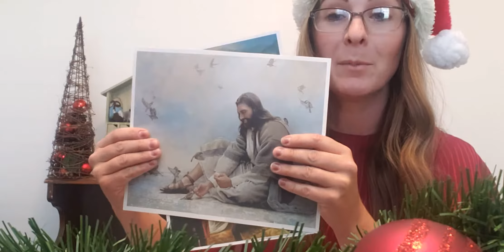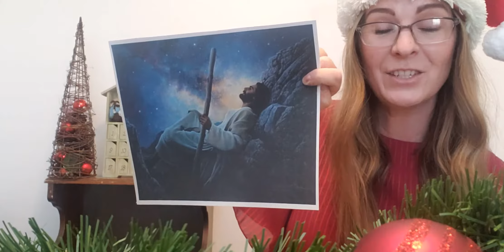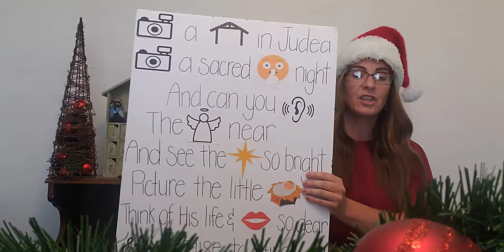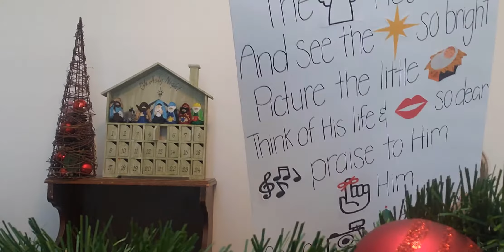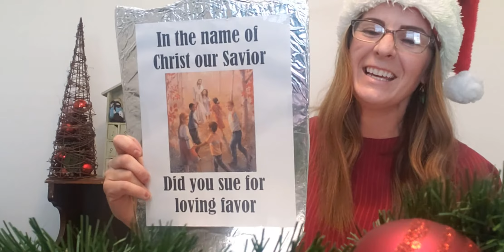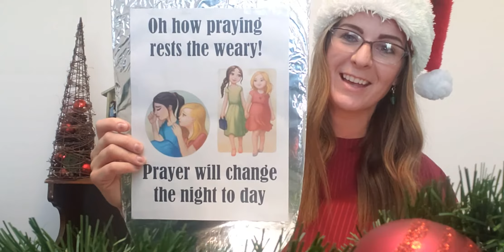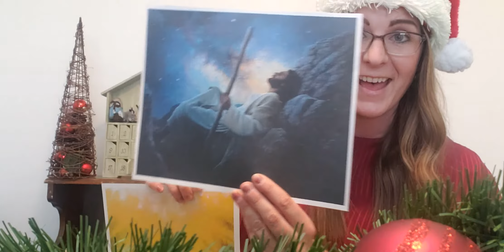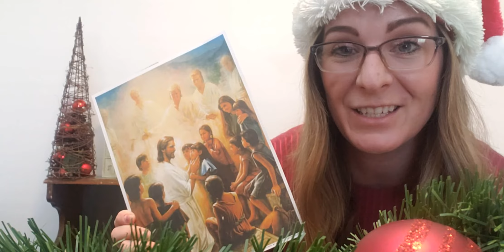September 13, 2020 Singing Time- "Lift Up Your Head and Be of Good Cheer" (3 Nephi 1-7)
☀️🎶 Primary singing time with Sister Johnson for Sunday September 13th, 2020. A 20 -minute video in which we have a COUNTDOWN to CHRISTMAS🎄, Learn about the FIRST coming of Christ, and discuss being prepared for the SECOND coming of Christ.
Songs and scripture prompts from this weeks lesson:

1. The Church of Jesus Christ
(Nephi, son of Nephi, Son of Helaman, Son of Helaman, Song of Alma, Son of Alma)
2. When he Comes Again🌞🌕🌞 - Day and a Night and a Day
3. Picture a Christmas🎄 - "Be of Good Cheer"- HE'S COMING
(3 Nephi 1:13)
4. Did you Think to Pray- We must prepare spiritually as well as physically.
(3 Nephi 3:12, 4:8-10

🎵Sing "When he Comes Again" to end.  Remember that we need to be prepared for his Second Coming, just like Nephi & his people were preparing for his first coming.